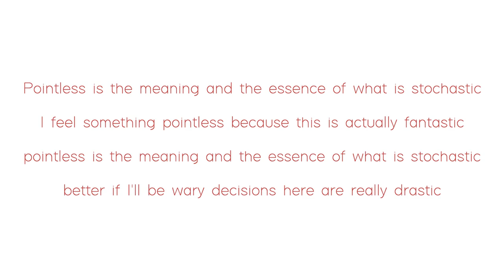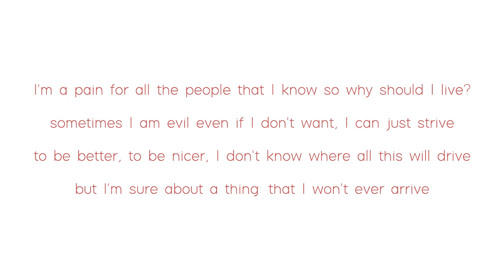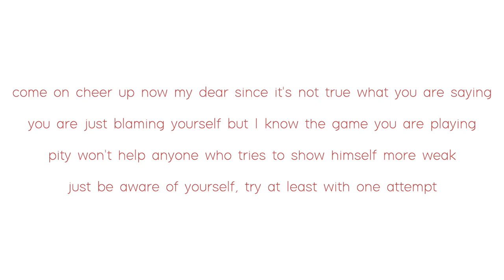【Oliver】 Melting Heart 【Vocaloid Original Song】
Lyrics:

Pointless is the meaning and the essence of what is stochastic
I feel something pointless because this is actually fantastic
better if I'll be wary decisions here are really drastic

Gorgeous!
In the spirit inside my heart melting essence
annihilation of the desert and the presence
that we don't want to be now with us in the present
now I find myself with this heart melted

I'm a pain for all the people that I know so why should I live?
sometimes I am evil even if I don't want, I can just strive
to be better, to be nicer, I don't know where all this will drive
but I'm sure about a thing: that I won't ever arrive

Jealousy corrodes my soul, now I'm corroded not Corroid
this new thing inside myself that now I'm trying to avoid
secrets are secreted from my body, I am being drained
but at least it's better when I find something I can enjoy

Gorgeous!

come on cheer up now my dear since it's not true what you are saying
you are just blaming yourself but I know the game you are playing
pity won't help anyone who tries to show himself more weak
just be aware of yourself, try at least with one attempt

Gorgeous!

Gorgeous!